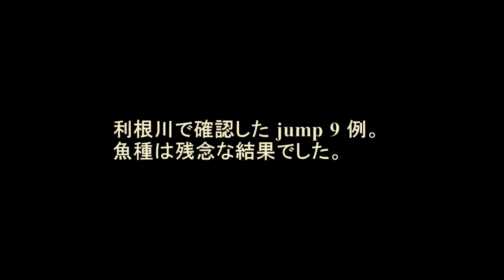Various fish jumping scene at 利根川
利根川で釣をすると実に多くの魚が跳躍するのをみかけます。